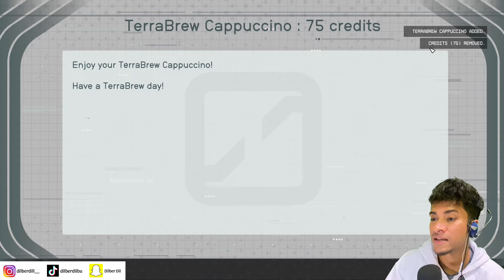I Explored Another Super Earth In Starfield 😱|| Starfield Gameplay